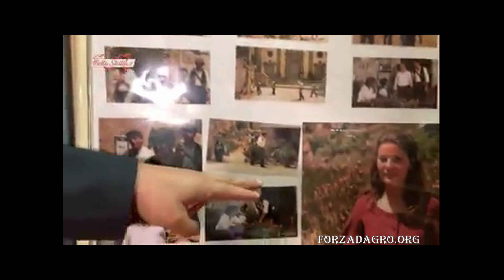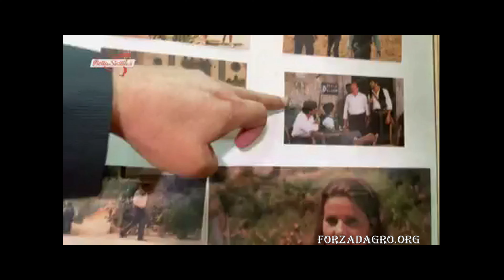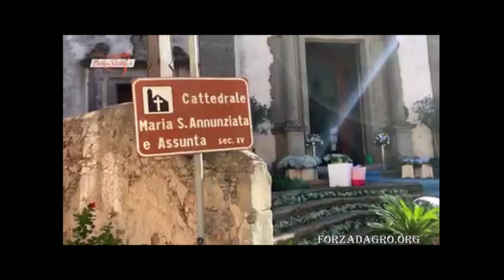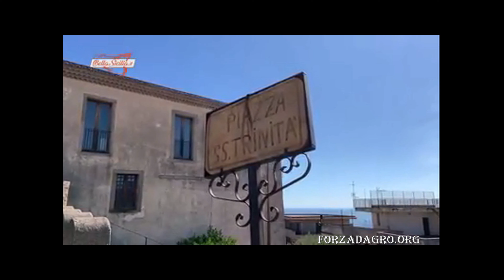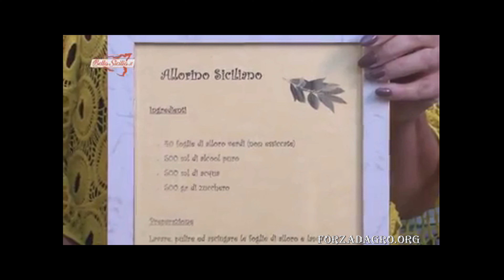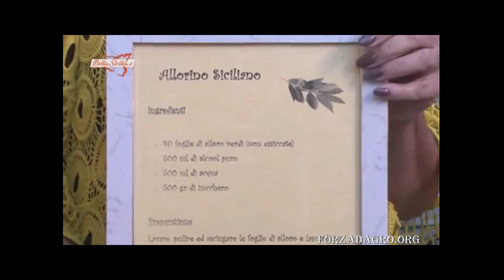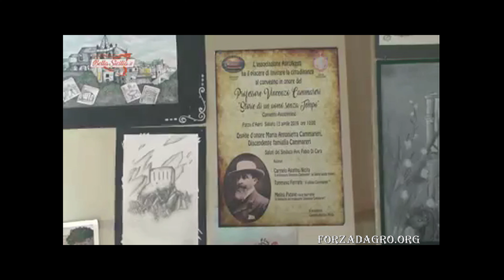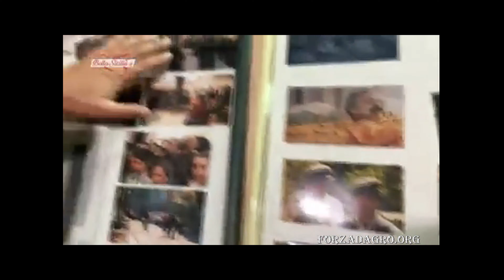Bella Sicilia Onda Tv e Michele Isgrò a Forza d'Agrò Versione completa